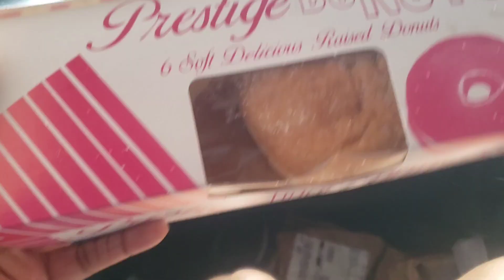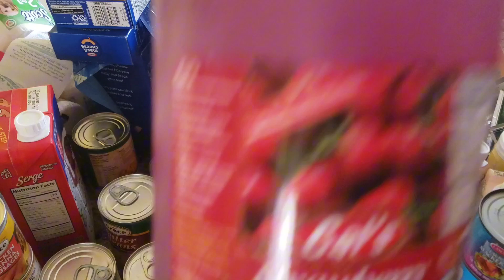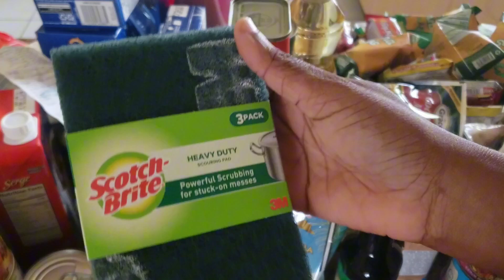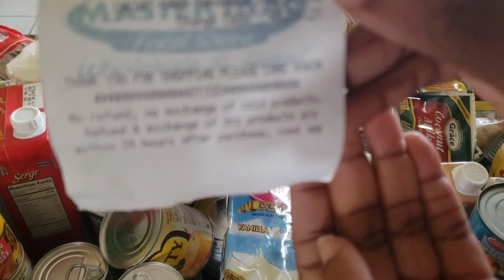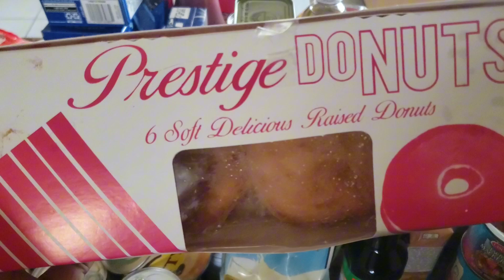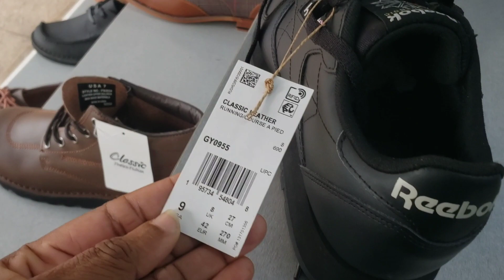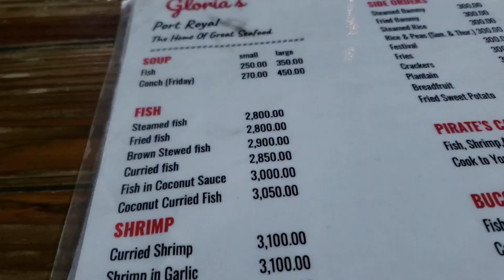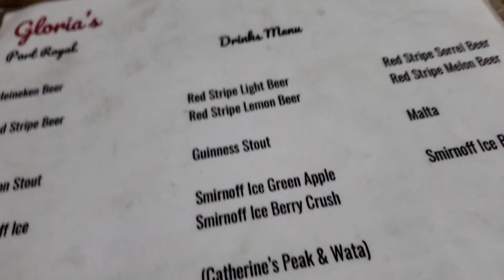VLOG: HUGE GROCERY HAUL| WHAT $40,000 CAN GET YOU IN🇯🇲+DINNER DATE AT GLORIA'S SEAFOOD